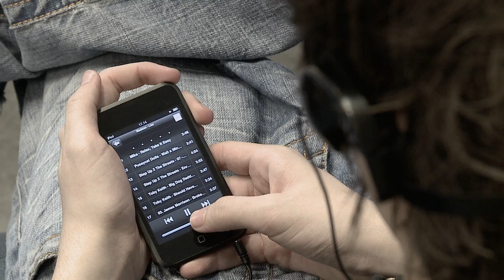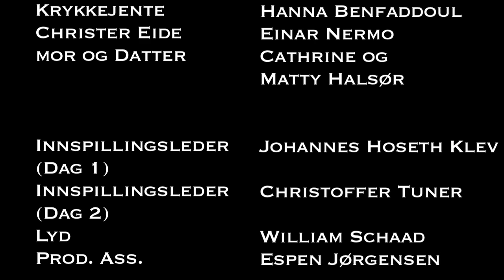Den Fremmede (The Stranger)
Written and directed by Susanne C. Neumann
Photo by: Petter Holan
Edited by: William E. Schaad